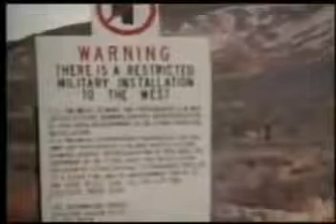එරියා 51 සහ බුදු දහම- විශ්වය සහ බුදු දහම . සෑම බෞද්ධයෙක් විසින් නැරඹිය යුතු විඩියෝ වකි.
විශ්වය සහ බුදු දහම . එරියා 51 සහ බුදු දහම සෑම බෞද්ධයෙක් විසින් නැරඹිය යුතු විඩියෝ වකි. අනිත් අයට බලන්න share කරන්න Sri Lankan Buddhist Association